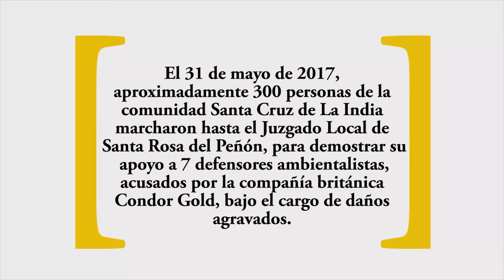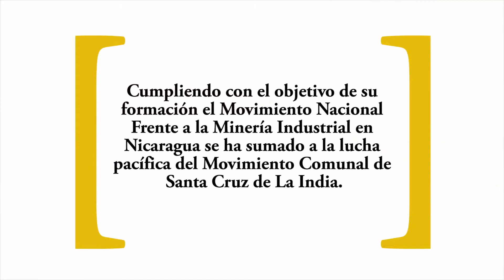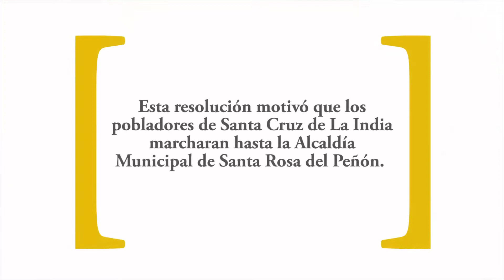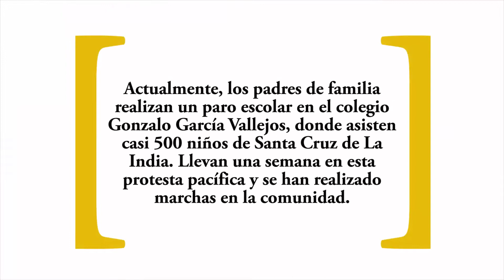Mina La India Audiencia 1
El Movimiento Nacional Frente a la Minería Industrial hace un resumen de la lucha pacífica del Movimiento Comunal de Santa Cruz de La India y se suma lucha por la justicia y defensa de su territorio.